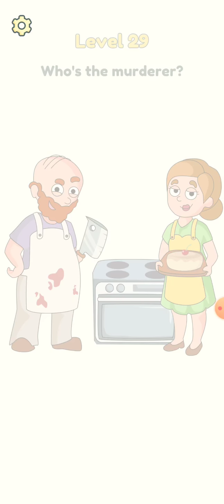DOP 2: Delete One Part Game Level 1-30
Welcome to DOP 2: Delete One Part - a new tricky game, which bring you new experience in solving puzzles.